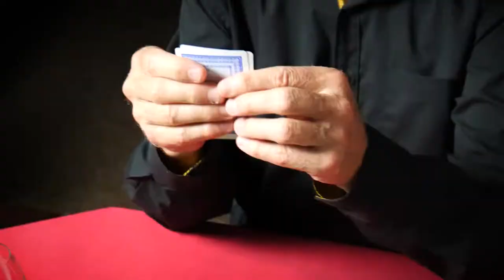𝐏𝐎𝐊𝐄𝐑 𝐅𝐀𝐂𝐄 - 𝐋𝐚𝐝𝐲 𝐆𝐚𝐠𝐚 - 𝐂𝐨𝐯𝐞𝐫 𝐛𝐲 𝐉𝐢𝐦𝐲 𝐒𝐚𝐱 𝐑𝐢𝐝𝐞𝐫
Poker Face est une chanson interprétée et écrite par l’artiste américaine Lady Gaga, issue de son premier album, The Fame.
Elle est produite par RedOne et sort en tant que deuxième single de son album à la fin de l'année 2008 dans certains pays et au début 2009 pour le reste du monde.

Réalisation et Montage : Tigrimage Production